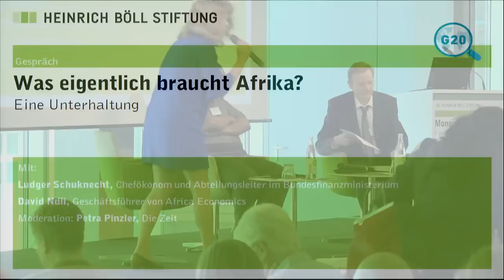What does Africa really need? - A conversation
Gespräch
Was eigentlich braucht Afrika? – Eine Unterhaltung
Dr. Ludger Schuknecht, Chefökonom und Abteilungsleiter
im Bundesfinanzministerium,
Dr. David Ndii, Geschäftsführer von Africa Economics,
Moderation: Petra Pinzler, Die Zeit